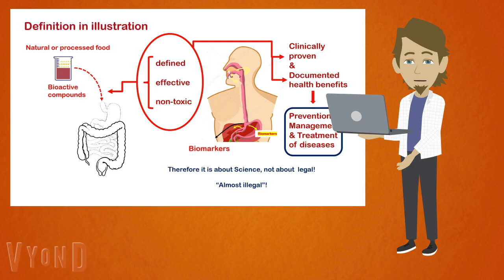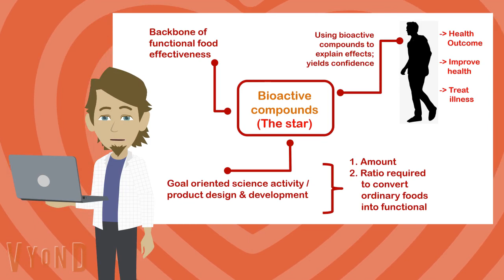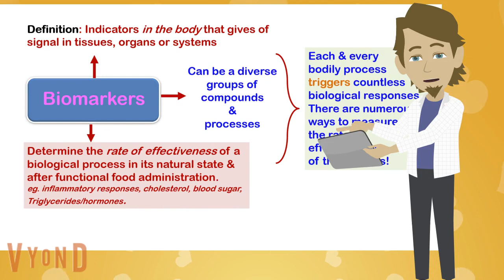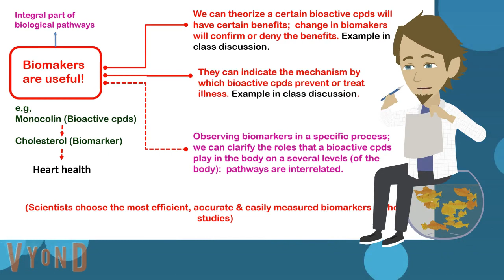Functional food definition note 2 IMK 320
Elaboration of functional food definition by FFC